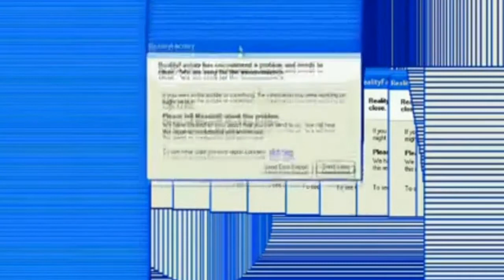PLANTA - for you lately (song) (Windows Error Version)